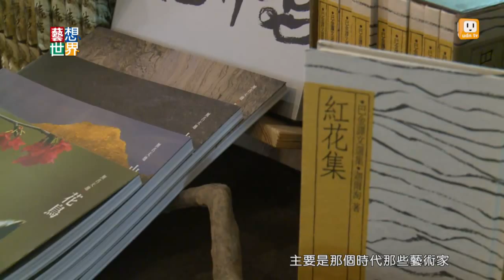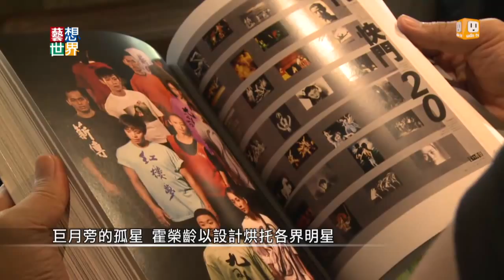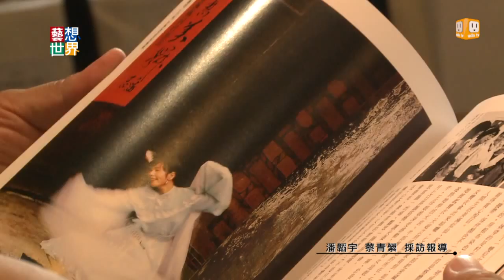《藝想世界》認識霍榮齡 40年設計看見臺灣藝術文化史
設計師霍榮齡四十年來的作品，幾乎就是台灣藝術史，包括蘭陵劇坊的造型跟服裝，雲門的海報、節目冊和Logo，還有兩廳院、故宮、北美館等數不清的展演海報。她的設計作品走過1970年代台灣藝術文化起飛的時期，霍榮齡將40年來的作品，整理出書，為台灣的藝文留下寶貴記錄。